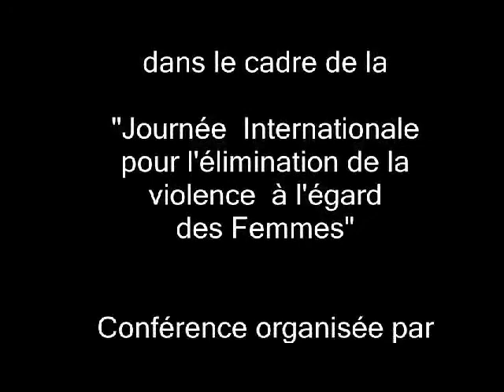Conférence AFFDU Les violences faites aux femmes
Qu'est-ce que l'AFFDU ?
L’AFFDU est une association loi 1901, reconnue d’utilité publique, fondée au lendemain de la Première guerre mondiale, en 1920. Elle regroupe les femmes diplômées de l'Enseignement Supérieur, convaincues que l'Éducation des filles et leur orientation vers des études de haut niveau constituent un facteur de paix et la clé de la promotion des femmes.

Le 11ème Salon du livre,… des livres de femmes met en évidence la diversité des talents féminins en rassemblant des auteures de toute discipline pour y présenter leurs plus récents ouvrages.

A cette occasion l'AFFDU a réuni Michelle Perrot et Drina Candilis-Huisman pour répondre à la question "violences faites aux femmes, comment y résisster ?" Une conférence publique d'une heure à la mairie du 6ème arrondissement de Paris. Le 25 novembre 2017.